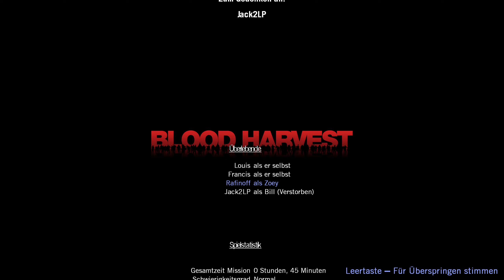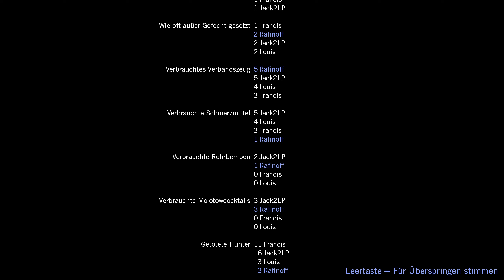Let's Play Together Left 4 Dead - Part 15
► Left 4 Dead (L4D)
► Gameplay [Blind] [German/Deutsch] [WQHD] [60fps] [PC]

«Let's Play Together Left 4 Dead»
Kommentierte Spielszenen von und mit Jack2LP & Rafinoff (2015)

«Game-Informationen»
▪ Titel: Left 4 Dead (L4D)
▪ Entwickler/Publisher: Valve
▪ Genre: Koop-Survival-Ego-Shooter
▪ Release: November 2008 (PC/Xbox 360)
▪ Alterseinstufung: 18 Jahre (USK/PEGI)

Bewertung:
▪ Metascore: 89/100 (PC/Xbox 360)
▪ GameRankings: 90% (PC/Xbox 360)

«Video-Informationen»
▪ Titel: Let's Play Together Left 4 Dead
▪ Grafik-Einstellungen: Highest/Höchste | 2560x1440p
▪ System: Microsoft Windows 10 Professional | PC
▪ Format: Let's Play Together | Gameplay | Playthrough
▪ Sprache: German/Deutsch (Ger/DE)
▪ Auflösung: WQHD (2560x1440p)
▪ Frames Per Second: 60 FPS

Und danke an Jack fürs Mitspielen!